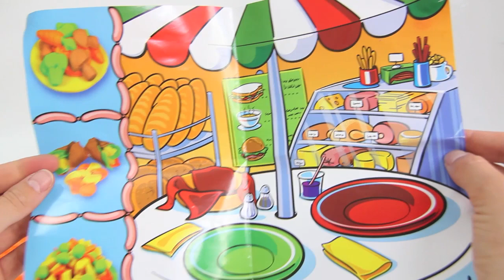Play Doh sandwich & hot dog lunch playset How to make Playdough Hot Dog and Sandwich